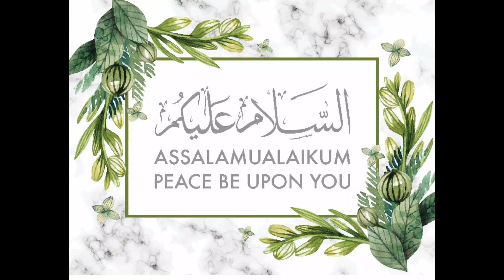MY UNPROFESSIONAL MINI VLOG